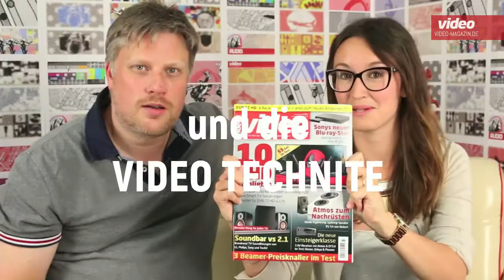video TechNite: Die besten Tests, Unboxings, Events & mehr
Unser Trailer zeigt, wie vielseitig sich das video Magazin im Netz präsentiert: Mit brandheißen Tests und Unboxings der Konsumelektronik, Expertenmeinungen, Interviews, Stars und Entertainment - sowie der mittlerweile legendären Wochenshow, der "video TechNite". Das alles gibt's hier auf YouTube - und ab Januar 2017 brandneu auf